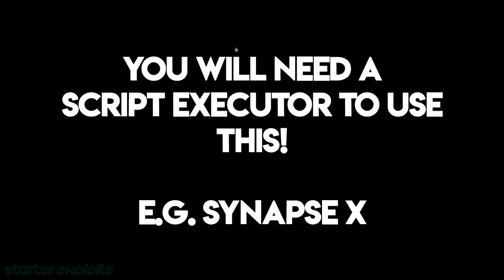[NEW] Big Paintball Script Hack GUI | ESP + Super Speed! GUN Mods! [ROBLOX] *PASTEBIN 2021*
Looking For A Script But Can't Find It? Check Here!

0:00 - Intro
0:33 - Showcase + Script Features
8:43 - Outro